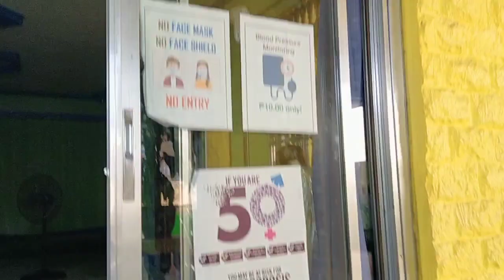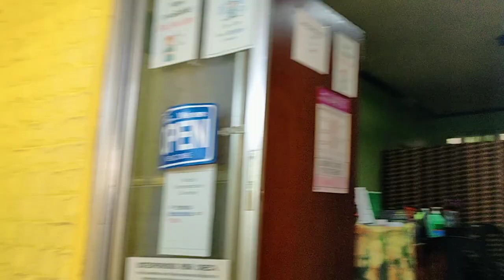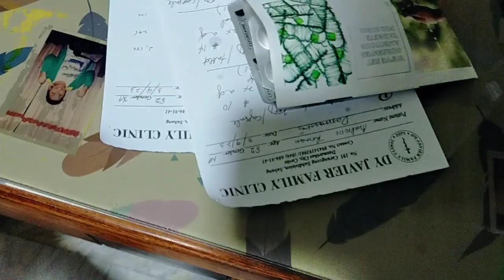DINALA KO TATAY SA DOCTOR.AT WHOLE DAY SIYA STAY BAHAY NAMIN.MISSION DONE/Reality Life Vlog